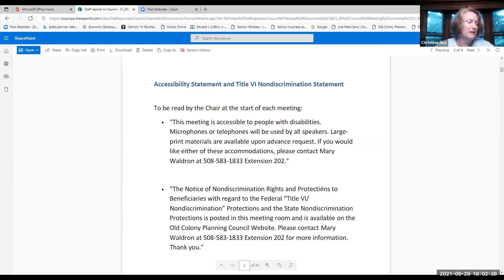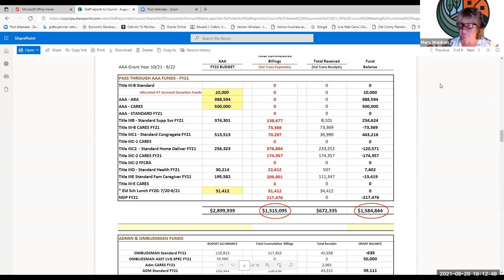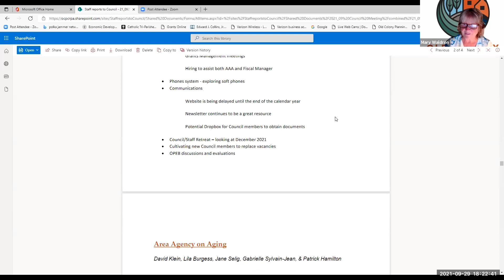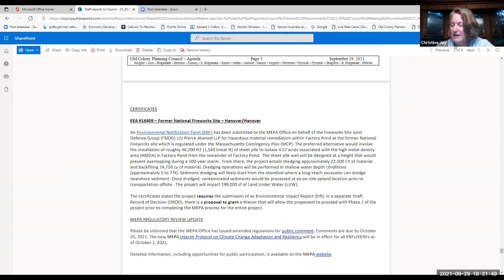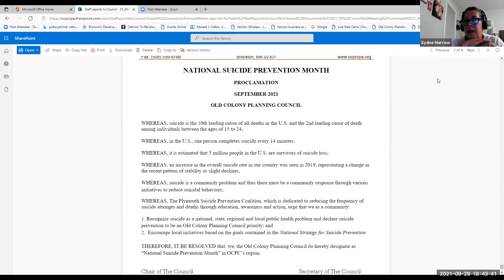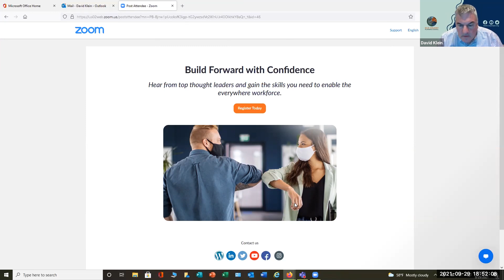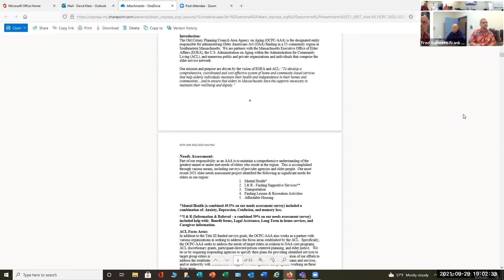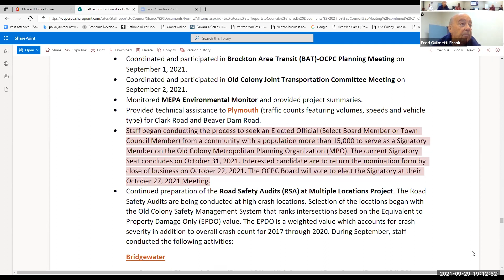September 29, 2021 - OCPC Monthly Meeting